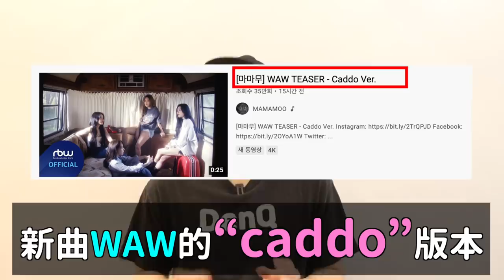EXO張藝興要回來了？/MAMAMOO回歸影片讓粉絲們爆哭的理由/D.O.褲子Kai衣服怎麼了？/王大陸戀情曝光？｜DenQ